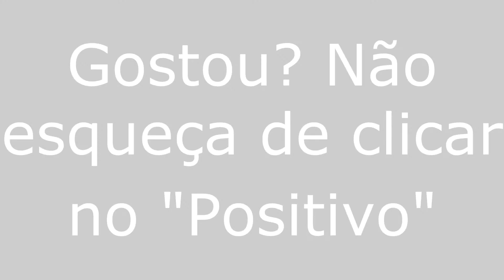Lagoa Salgada/RN - Viajando Todo o Brasil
Lagoa Salgada/RN